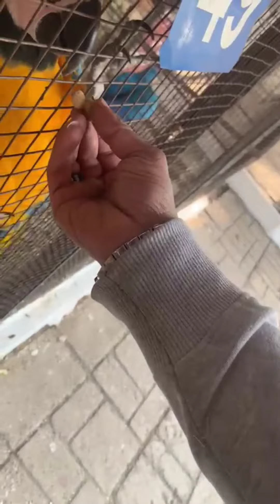Macaw parrot and Raju beta